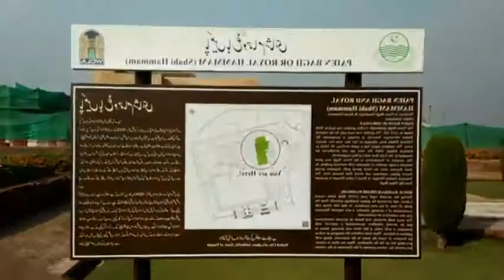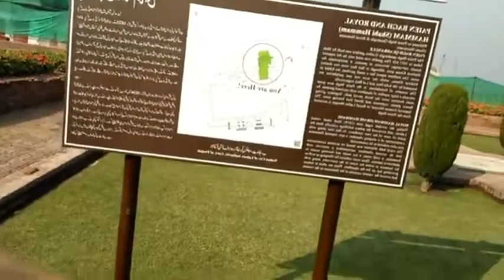Visit of Shahi Qillah Lahore#42